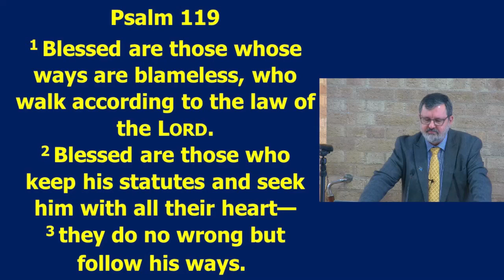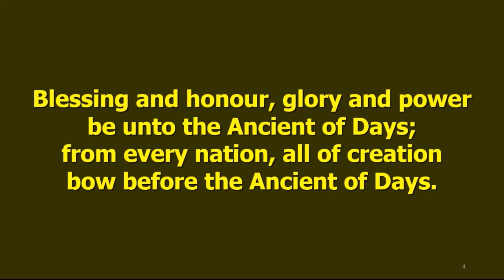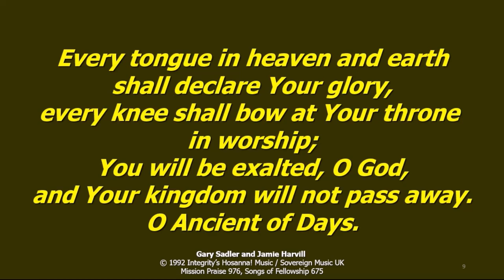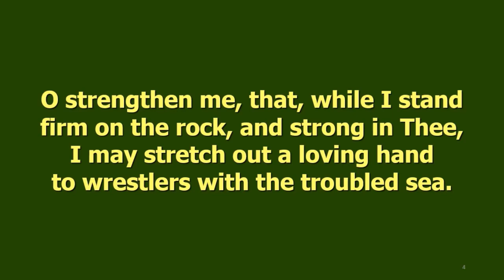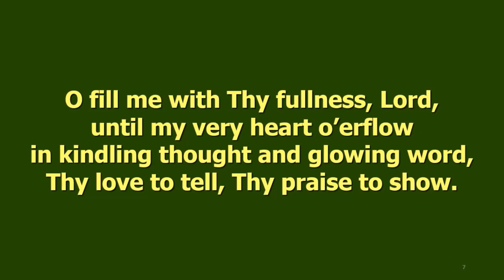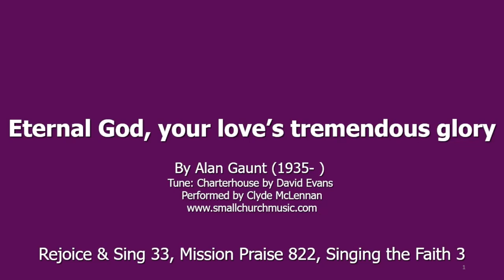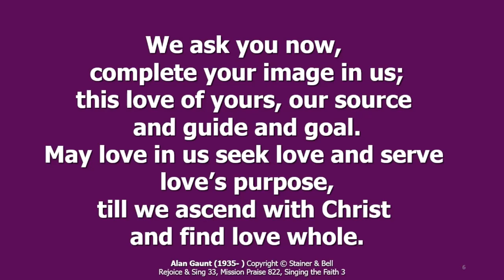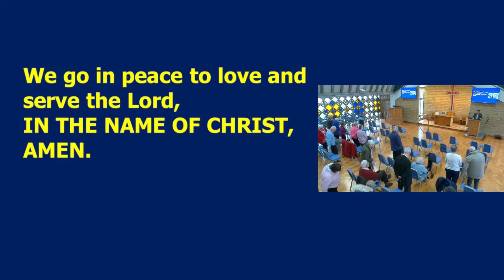19th February 2023 Service Led by Rev David Rees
This was recorded at Castle Hill on 12 February